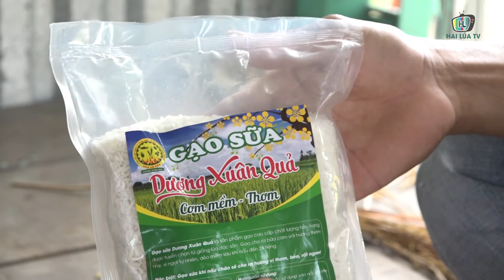NÔNG DÂN MIỀN TÂY TRỒNG LÚA BẰNG VÔI, SỮA TƯƠI, TRỨNG GÀ | HAI LÚA TV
NÔNG DÂN MIỀN TÂY TRỒNG LÚA BẰNG VÔI, SỮA TƯƠI, TRỨNG GÀ

Thời gian gần đây người dân sông tại huyện Phú Tân, tỉnh An Giang đang rất xôn xao về việc một anh nông dân đã nghĩ ra phương pháp trồng lúa “lạ đời”, với phương pháp này bà con không còn lo sâu bệnh tấn công nhiều mà nhất là chi phí sản xuất lại giảm đến đáng kể.

Với hỗn hợp chẳng có gì ngoài sữa tươi, vôi và trứng gà ấy vậy mà việc trồng lúa của anh Dương Xuân Vũ ngụ tại ấp Hưng Hòa, xã Phú Hưng, huyện Phú Tân, tỉnh An Giang đã làm nên chuyện với phương pháp trồng lúa hữu cơ siêu mới lạ.

Anh Vũ cho biết, đây là vụ đầu tiên anh áp dụng cách thức sản xuất này, theo đó phần đất đã được anh xử lý vôi kỹ trước khi xuống giống, mỗi 1000m2 anh bón 40kg vôi. Đến khi lúa được 2 tháng tuổi, anh pha 30kg vôi cùng 2 bịch sữa tươi, 2 quả trứng gà vào bình 25 lít nước rồi bắt đầu phun xịt. Tính đến thời điểm hiện tại anh đã xịt hỗn hợp này 4 lần.

Để hỗn hợp dung dịch đạt chuẩn, phần vôi phải được ngâm trước đó 12 tiếng sau đó mới tiến hành pha chế theo công thức có sẳn. Được biết chính viện trưởng Viện lúa đồng bằng Sông Cửu Long ông Dương Hùng Đỗ là người đưa ra công thức “độc lạ” này để anh Vũ canh tác lúa.

Sau hơn 3 tháng canh tác, cây nở bụi nhiều, tỉ lệ hạt chắc đậu trên 80%. Hiện tại cánh đồng lúa quy mô 8 ha của anh Vũ đang chín rộ còn tầm 4 ngày nữa tiến hành thu hoạch, do sử dụng giống lúa OM 4900 sản xuất nên anh Vũ dự kiến sản lượng sẽ tầm 7-8 tấn/ha. Lúa thu được sẽ được chuyển qua sản xuất gạo sữa mang thương hiệu sạch.

Từng bị nhiều người nói ra nói vào vì “làm chuyện chẳng giống ai” thế nhưng hiện tại ruộng lúa của anh Vũ chính là minh chứng cho bước đi đầy táo bạo của mình đã đem về trái ngọt. Với cách làm này người con vùng đất Bảy Núi hi vọng phương pháp sản xuất nông nghiệp sạch sẽ ngày càng được nhân rộng hơn nữa, góp phần thay đổi tư duy làm nông của bà con trong thời đại mới.